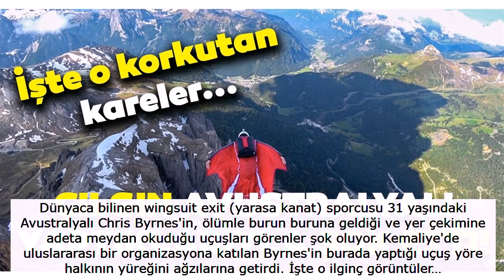Çılgın Avustralyalının yaptıklarını gorenler şok oldu İşte o olümcül kareler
Dünyaca bilinen wingsuit exit (yarasa kanat) sporcusu 31 yaşındaki Avustralyalı Chris Byrnes'in, ölümle burun buruna geldiği ve yer çekimine adeta meydan okuduğu uçuşları görenler şok oluyor. Kemaliye'de uluslararası bir organizasyona katılan Byrnes'in burada yaptığı uçuş yöre halkının yüreğini ağzılarına getirdi. İşte o ilginç görüntüler…

Dünyanın tanınmış wingsuit exit (yarasa kanat) sporcusu 31 yaşındaki Avustralyalı Chris Byrnes'in, ölümü göze alarak yer çekimine meydan okuduğu uçuşlar nefes kesiyor. Kalbi olan izlemesin!

Dünyanın tanınmış wingsuit exit (yarasa kanat) sporcusu 31 yaşındaki Avustralyalı Chris Byrnes'in, ölümü göze alarak yer çekimine meydan okuduğu uçuşlar nefes kesiyor. Uluslararası Kültür ve Doğa Sporları Şenlikleri için Kemaliye'ye gelen Byrnes, sempatik tavırları ile yöre halkının ve çocukların dikkatini çekti.

İşte o ilginç kareler...